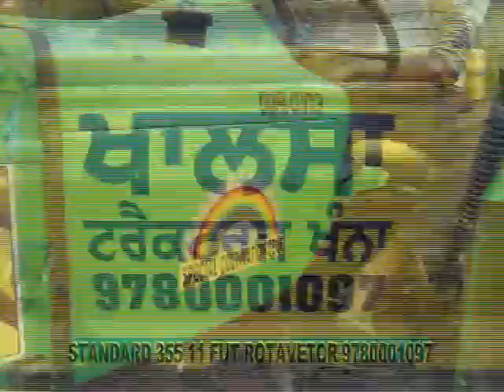STANDARD TRACTOR 355 NAL 11 FUT ROTAVETOR